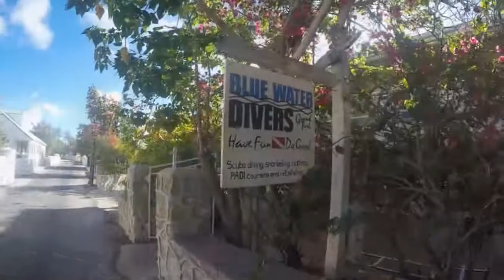DiveWithMia goes scuba diving in Grand Turk, Turks & Caicos Islands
In August 2015, Mia ventured to the capital city of Cockburn on the island of Grand Turk to scuba dive.  She dived with Blue Water Divers and enjoyed 2 dives.  The first was at McDonald's Reef which had a cool swim through (supposedly looking like the arches of the McDonald's fast food chain) and then the second at Coral Gardens where a friendly Nassau Grouper decided to join us on our tour.